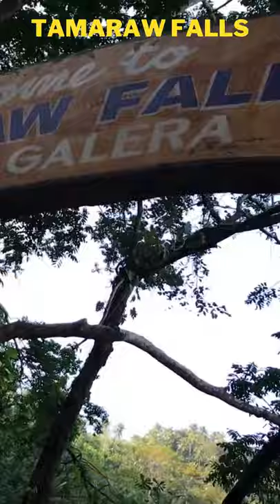TAMARAW FALLS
Philippines vlog